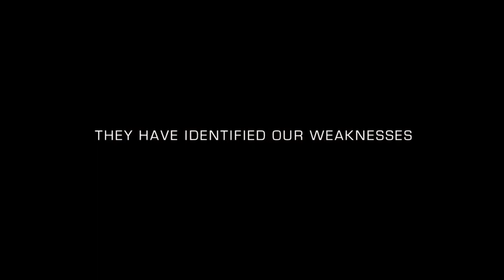Iron Sky 2012 Trailer HD | Julia Dietze | Christopher Kirby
Iron Sky 2012

The Nazis set up a secret base on the dark side of the moon in 1945 where they hide out and plan to return to power in 2018.

Director: Timo Vuorensola
Writers: Jarmo Puskala (original concept), Johanna Sinisalo (based on a story by)
Stars: Julia Dietze, Christopher Kirby, Götz Otto